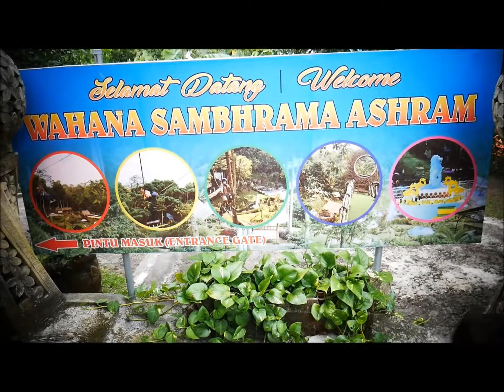Wisata ke wahana sambhrama ashrama Tabanan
Memiliki Banyak wahana wisata dan kali ini ada juga di Tabanan, sebuah wahana rekreasi yang memiliki konsep ekowisata di mana di dalamnya berisi berbagai wahana permainan dan tempat bersuwa poto maupun sekedar jalan-jalan menikmati pemandangan alam.